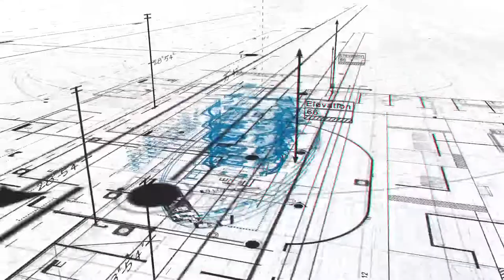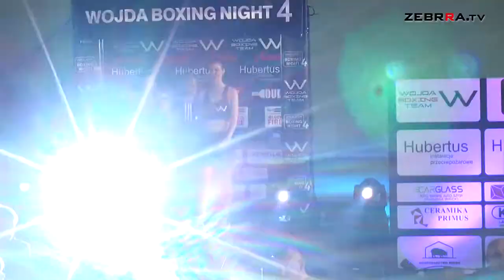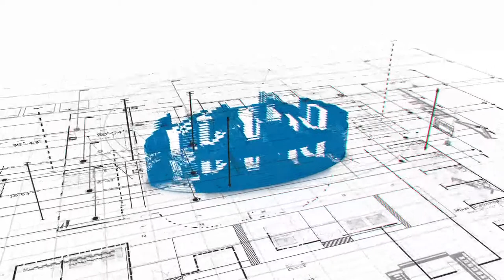Wojda Boxing Night 4: Michał Górniak vs Emil Galstyan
W ósmej walce Wojda Boxing Night 4 zmierzyli się, Emil Galstyan z RKB Boxing Radom oraz Michał Górniak z Wojda Boxing Team.